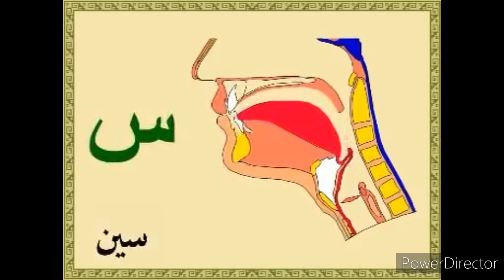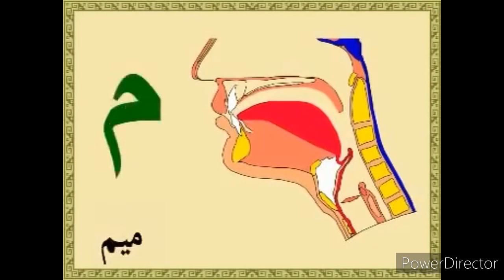5.1.2.1.2.1.3. tidak termasuk Ghunnah (Dengung), 2 huruf Waw & Nun Dan Khaffa (tersembunyi) 3 huruf,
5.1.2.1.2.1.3. tidak termasuk Ghunnah (Dengung), 2 huruf Waw & Nun Dan Khaffa (tersembunyi) 3 huruf, ha dan 3 huruf mad.